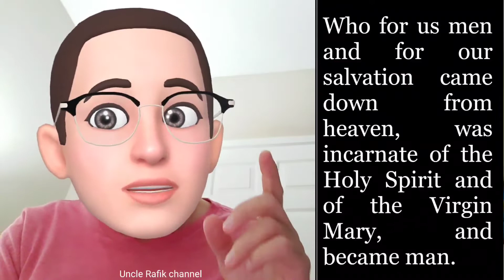The orthodox creed part 4 (coptic orthodox church)